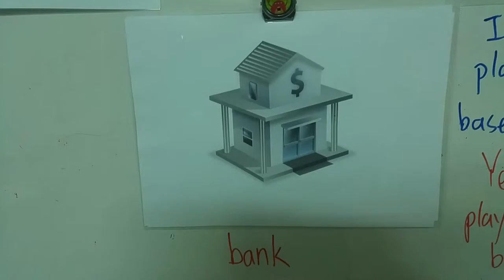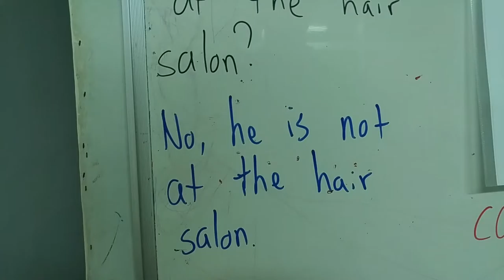Places (convenience store, harbor, hair salon, baseball field, bank)